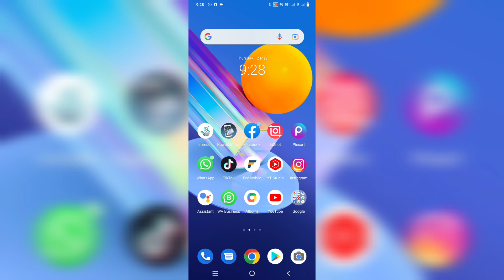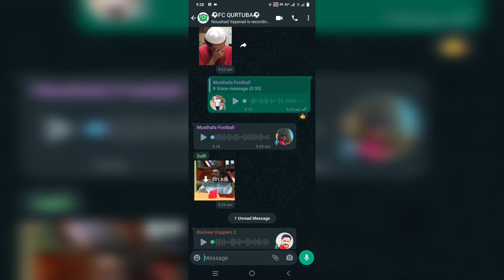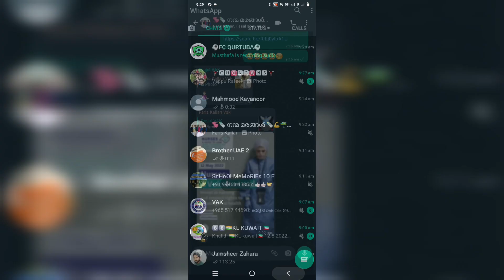WhatsApp new update | വാട്സാപ്പിലെ ഈ പുതിയ അപ്ഡേഷൻ കിട്ടിയോ..?